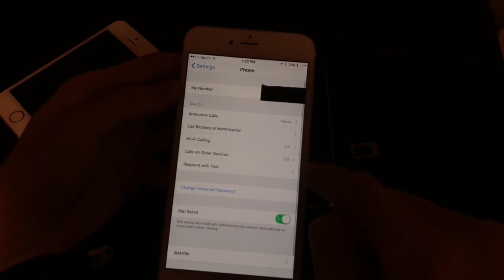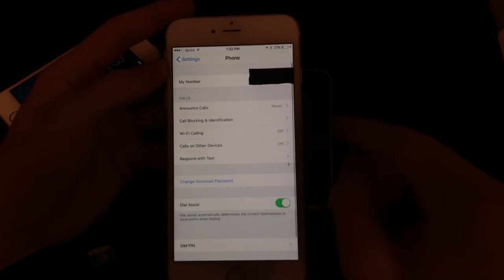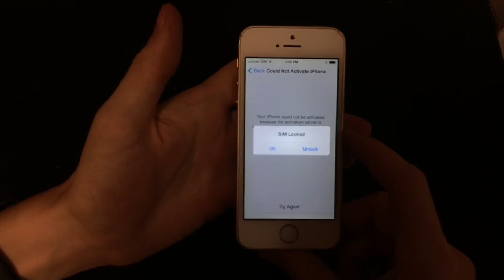Bypass Sim Required Activation iOS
Activate iOS 7.1.2 and below without a SIM card
BlackCloud Tutorials
DM @shmadul or @SoNick_14 on Twitter for all your iCloud bypassing needs for anything iOS 7.1.2 or below